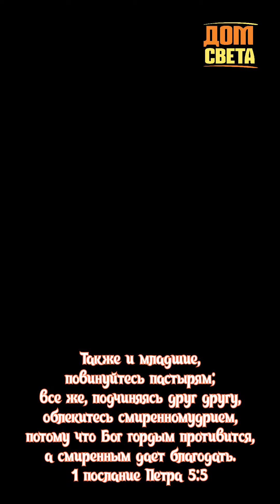"Я больше не буду ходить в церковь!" и прочие виды проявления гордыни. Пастор Авиэль Станкевич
1Пет 5:5: "Также и младшие, повинуйтесь пастырям; все же, подчиняясь друг другу, облекитесь смиренномудрием, потому что Бог гордым противится, а смиренным дает благодать."